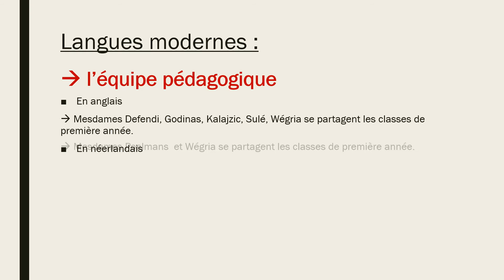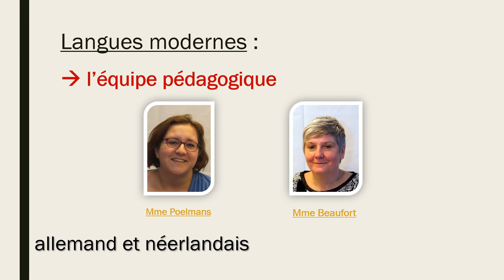JPO - Langues modernes présentation